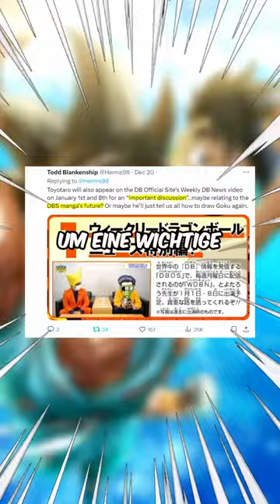ZUKUNFT VON DRAGONBALL SUPER! WICHTIGE Dragonball NEWS! Toyotarou INTERVIEW